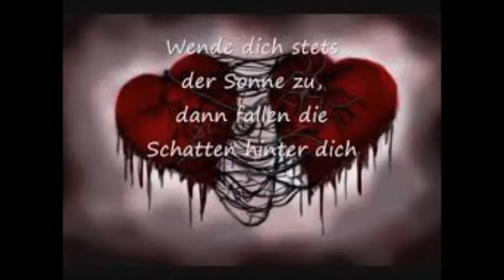Es wahr eine Schöne Zeit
Wir sind aber wieder zusammen gekommen also ignoriert es einfach die texte oder so

Es wahr wirklich eine Schöne zeit mit ihr aber ich muss leider den Schweren weg gehen und sie Loss lassen weil es geht nicht mehr

Wenn sich zwei Herzen scheiden,
Die sich dereinst geliebt,
Das ist ein grosses Leiden,
Wie's grössres nimmer gibt.
Es klingt das Wort so traurig gar:
Fahr wohl, fahr wohl auf immerdar!

Als ich zuerst empfunden,
Dass Liebe brechen mag,
Mir war's, als sei verschwunden
Die Sonn' am hellen Tag.

Mein Frühling ging zur Rüste,
Ich weiss es wohl, warum;
Die Lippe, die mich küsste,
Ist worden kühl und stumm.